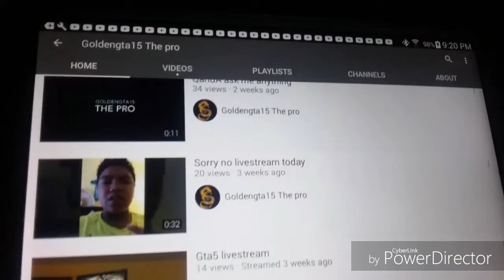Subscribe to this person help him out!